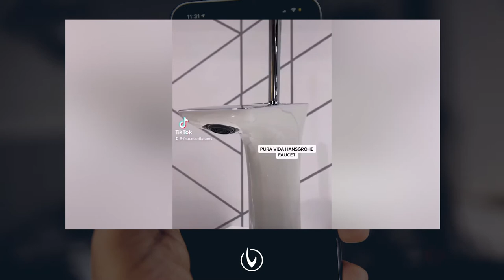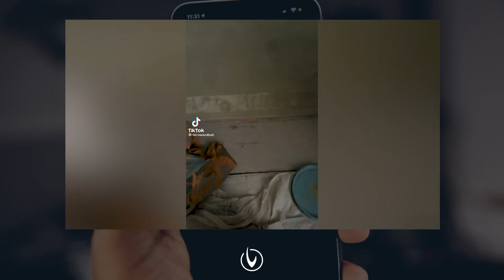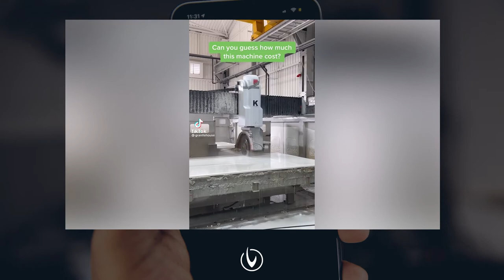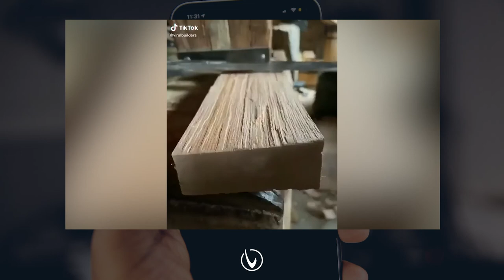TikTok Strategies for Building Materials Manufacturers | Ep. 152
One of the most talked about social media platforms today is TikTok. It’s where a ton of online trends start, and in this episode, we bring back Venveo’s own Ashley Stevenson to help us understand which building materials brands should be on the platform and how they can be successful.

In a recent episode of the show, we talked about the ROI of social media in building materials, and it quickly became the most commented-on podcast we've done to date. So this time, we’re taking a deep dive into the wildly popular platform of TikTok.

If you’re looking to leverage your data and amp up your online presence, follow along for more tips and strategies from industry experts.

☑️  BE THE FIRST TO LEARN HOW TO GROW AWARENESS + DRIVE LEADS & SALES  ☑️

☑️  USEFUL RESOURCES ☑️
Here are some building materials marketing resources to help you grow awareness, leads and sales.